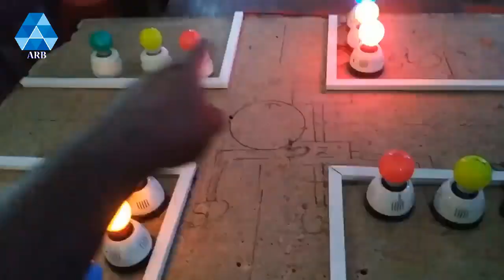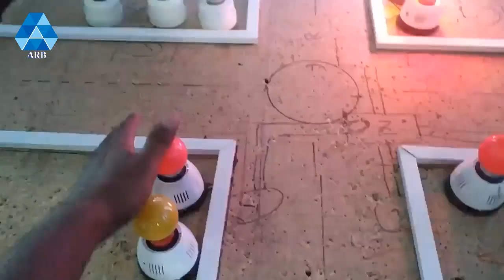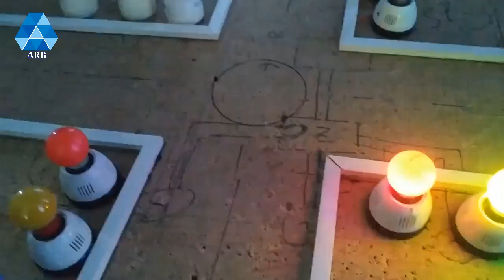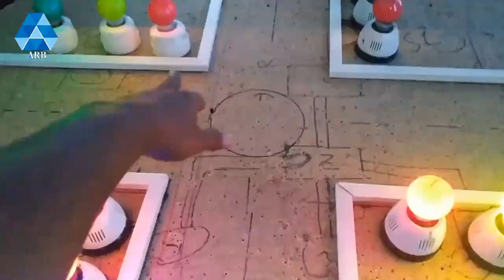বিয়ে বাড়ির গেট লাইটিং, অটো কন্ট্রলার ‍দিয়ে Decoration lamp Connection. Music light.Decoration lamp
বিয়ে বাড়ির গেট লাইটিং,
অটো কন্ট্রলার ‍দিয়ে
Decoration lamp Connection.
Music light.
Decoration lamp